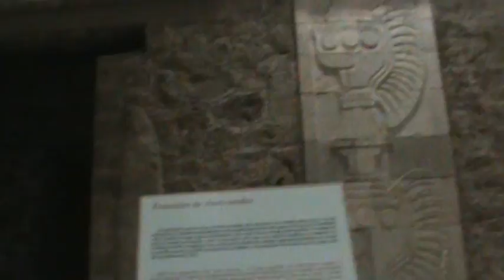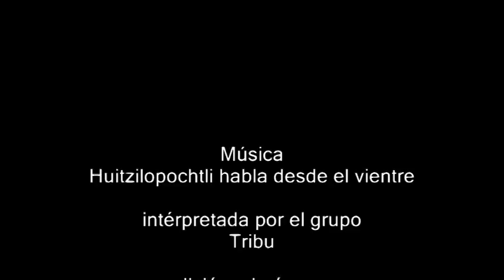Teotihuacan 2.mpg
Segunda parte de nuestro video  de Teotihuacán. Subi a la Pirámide del sol y la Luna.